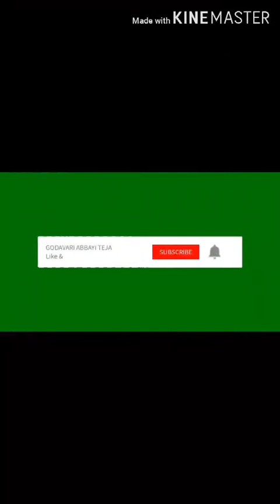naturelovers nature waterfalls...Dharakonda .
Dharakonda waterfalls East godavari